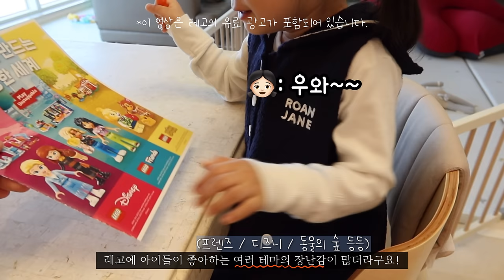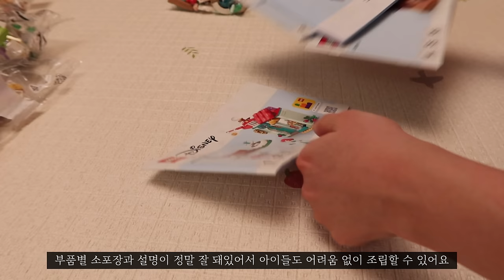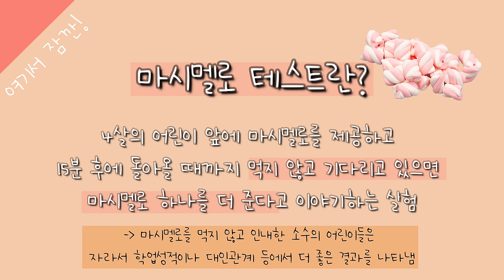[일상 브이로그] 아기와 놀아주는 법, 3살 여아 장난감 추천, 칼국수 맛집 따라잡기, 대파 소고기볶음, 레고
안녕하세요 여러분 로하예요:)
벌써 3월의 마지막 날이네요😊
평소대로라면 벚꽃 축제가 한창일 시기인데
이달 비가 오며 일조량이 적었던 탓인지
벚꽃 나무들이 앙상하네요🥺
차주에는 만개한 벚꽃나무를 볼 수 있길 고대해 봅니다😆

오늘 영상에서는 레고를 소개해 드렸어요!
주말동안 집에서 로아와 하루종일 놀아줄 때,
혹은 스스로 놀면서도 창의력을 기를 수 있는 장난감으로
어떤 제품이 있을까 늘 고민이 되곤 했는데
레고에 아이의 관심사에 따른 다양한 제품들이 있어서 참 좋더라구요!😊

여자 아이의 취향을 저격할만한 소품들이 많아서 그런지
로아 혼자서도 1~2시간을 놀곤 한답니다😆
(엄마 아빠에게도 육아 효자템이 되어버린..)

늘 그렇듯 오늘도 여러분을 위해 이벤트를 준비해 왔어요🎁
이벤트에 참여하시어 아이에게 특별한 선물을 선사해 주시면 어떨까요~?

💚 참여 방법 💚
① 이번 영상을 시청하시고 자유롭게 댓글을 달아 주세요!
② 아래의 구글폼에 필수 정보를 작성하면 이벤트 참여 끝!

💚  경품 💚
레고 하트레이크시티 쇼핑몰 [42604] / 3명

+레고에 관심이 있으신 분들은
아래의 링크에서 확인해 주세요!